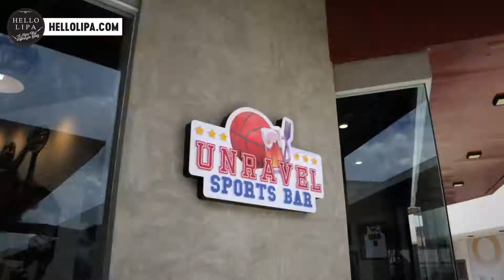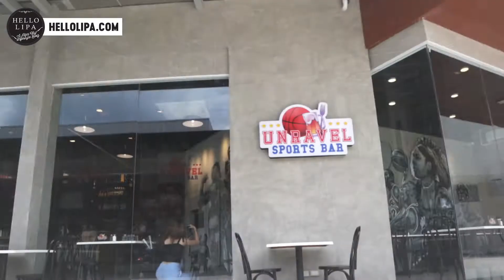Unravel Sports Bar at The Outlets at Lipa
𝐆𝐨𝐨𝐝 𝐟𝐨𝐨𝐝. 𝐑𝐞𝐟𝐫𝐞𝐬𝐡𝐢𝐧𝐠 𝐝𝐫𝐢𝐧𝐤𝐬. 𝐄𝐱𝐜𝐢𝐭𝐢𝐧𝐠 𝐬𝐩𝐨𝐫𝐭𝐬❗

How can you go wrong with any of those three?

At the newest sports bar in Lipa – Unravel Sports Bar - you can experience all three!